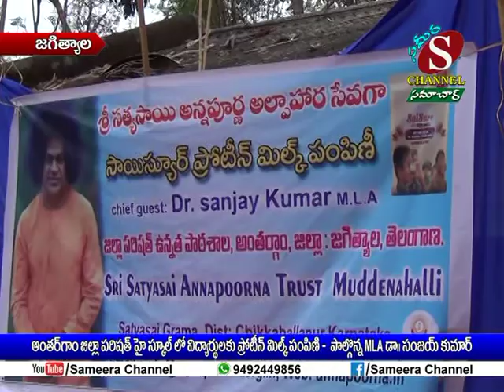Sameera Channel News - Jagtial | 22.06.2019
అంతర్ గాం జిల్లా పరిషత్ హై స్కూల్ లో విద్యార్థులకు ప్రోటీన్ మిల్క్ పంపిణి - పాల్గొన్న MLA డా. సంజయ్ కుమార్